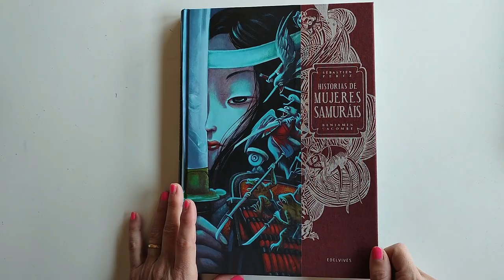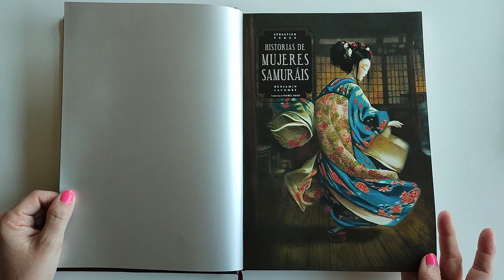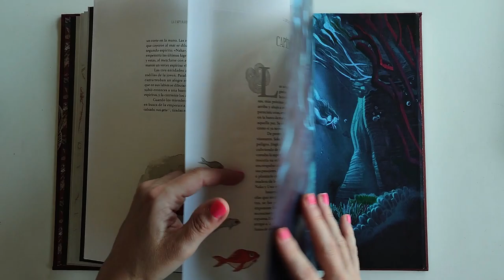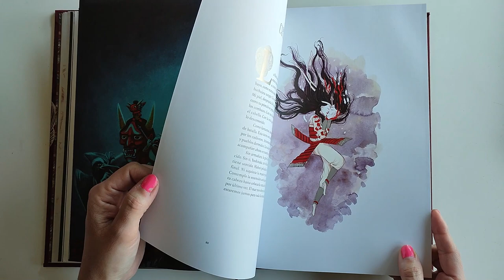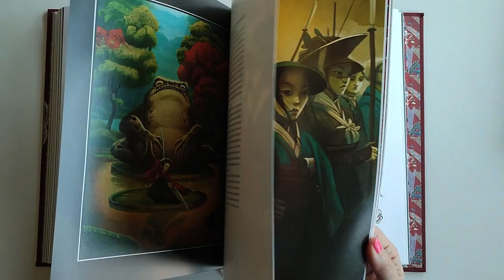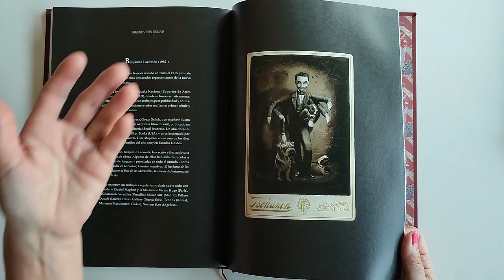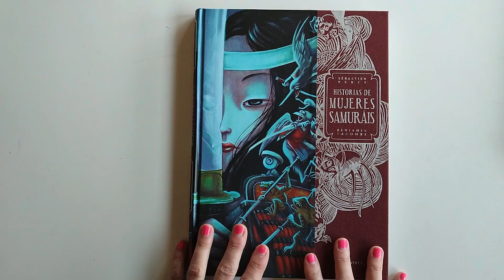Reseña de "Historias de mujeres samuráis" 😍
Autores: Sébastien perez y Benjamin lacombe (está bellamente ilustrado por él)
Magnífico libro editado por Edelvives, recomendado a partir de 14 años
Más información sobre el libro en su web